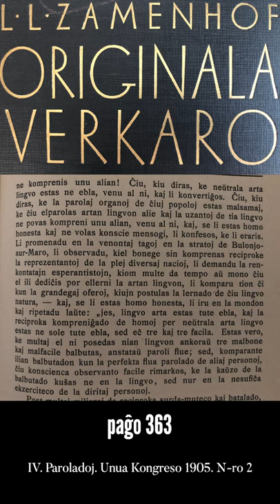Zamenhofa Medito 094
Deka epizodo pri Bulonjo. Pri malfermiteco de niaj kongresoj, kaj pri la neceso kaj oportuno ellerni la lingvon.